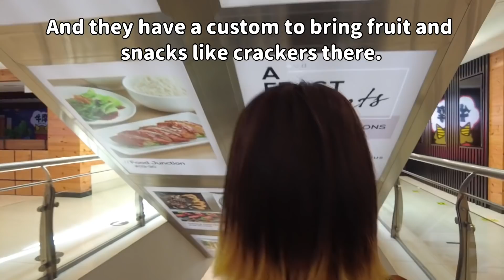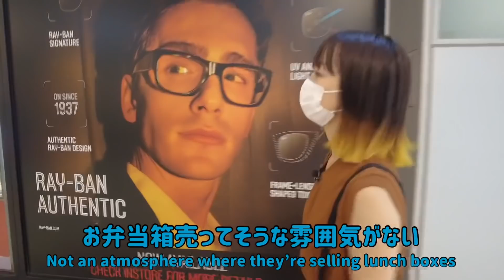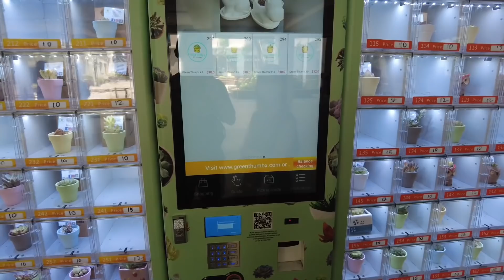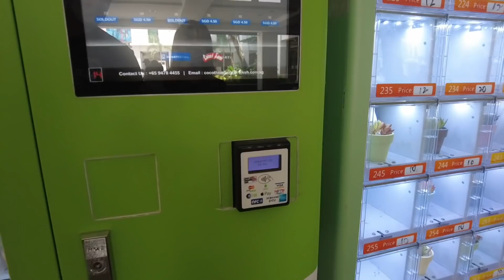【3-1】若者の街ブギスで中年ウキウキウォッチング（Shopping at Bugis）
[NEXT VIDEO]→

Hi, I’m Moe Fukuda from Japan.
Please call me Moe-chan!
I came to live in Singapore since March 2021.

編集・福田萌/Moe Fukuda
撮影・中田敦彦/Atsuhiko Nakata
英語監修・Eri Wilde

[Tops] UNIQLO
[Skirt] INDIVI
[Sandle] TKEES
[Bag] ANYA HINDMARCH

(The following sites are Japanese only)
「福田萌ママズオンラインサロン」